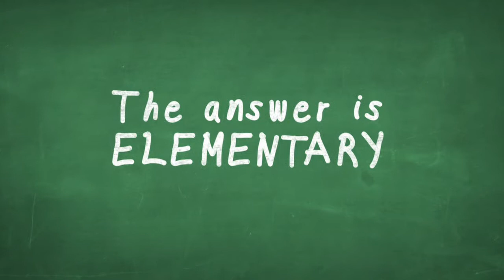Hunter Douglas Applause: Sales Meeting Videos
A series of fun video clips used during the National Sales Meeting main stage presentation.  The clips introduced new topics and features as a fun way of transitioning to the on stage presenters. There is an open video, several content videos and a closing video.